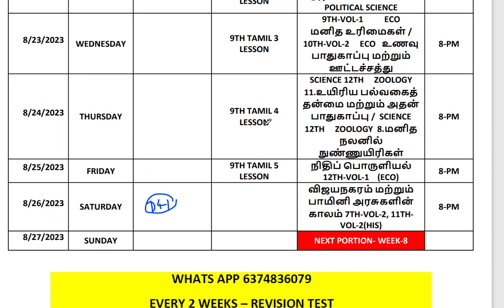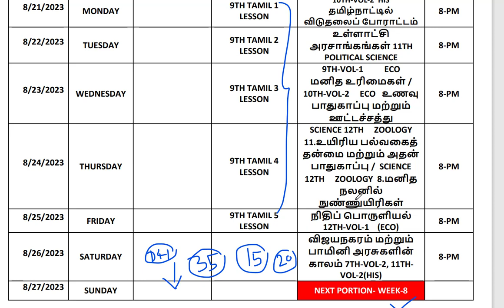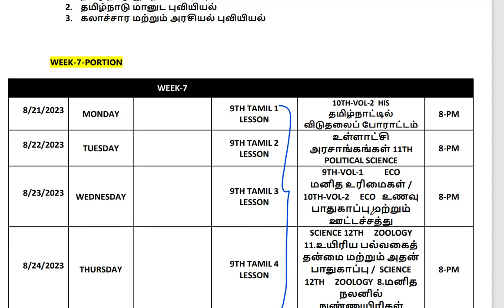🔥TNPSC||DAY-41||35-QUESTIONS||ONE DAY ONE LESSON||GOLDEN PDF||DHURUVAM ACADEMY🔥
🔥DAY-41 ONLINE TEST LINK - ONE DAY ONE LESSON SERIES:🔥

🔥TNPSC MODEL REVISION TEST -100 MARKS(WEEK-5 & WEEK-6)🔥

🔥ONLINE TEST PLAYLIST-ONE DAY ONE LESSON SEIRES:🔥